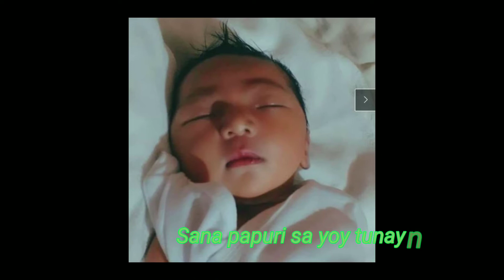Ikaw Na Ang Bahala Song by Aiza Seguerra lyrics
salamat po sa panonood sa video nato
Sana nag enjoy Kayo

Ang ganda ng buhay, mahal kong Diyos
Sana papuri sa 'Yoy tunay na malubos
Nais kong mabuhay sa mundong kay ganda
Na dinadakila'y pangalan Mo tuwina

Ikaw na ang bahala sa amin Ama
At sa mga araw na darating pa
Dalangin namin ay pagpalain Mo sana
Ikaw ang pag-ibig namin at pag-asa

Tanging sa 'Yo lamang hihingi ng awa
Sa bawat sandali Ikaw na ang bahala

Makulay ang buhay, mahal kong Diyos
Sana pagmamahal Mo sa mundo'y mabuhos
Salamat sa pag-ibig na nasa puso ko
Salamat sa buhay na galing sa Iyo

Sa bawat sandali Ikaw na ang bahalaSa bawat sandali Ikaw na ang bahala